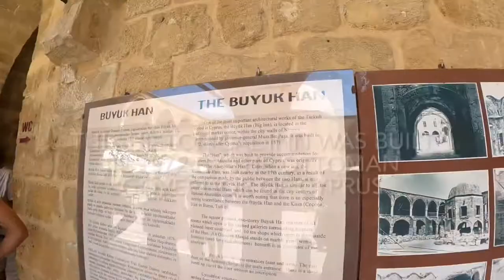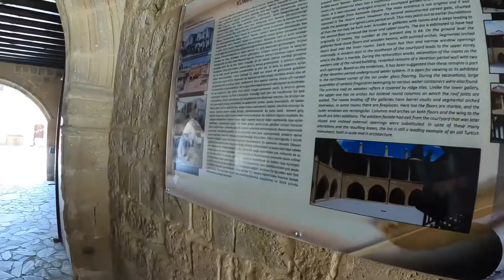Ledra street crossing, Nicosia Cyprus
Ledra street crossing in Nicosia is a pedestrian checkpoint between south and North Cyprus. You will need your passport at the checkpoints. In between south and north Cyprus is the green line also known as the buffer zone or no man’s land. The green line runs 180 kilometres across the island and is patrolled by the United Nations peacekeeping force. You walk through a small strip of the green line in between the south and north Cyprus checkpoints at the Ledra crossing. It is extremely thought provoking walking through this area.